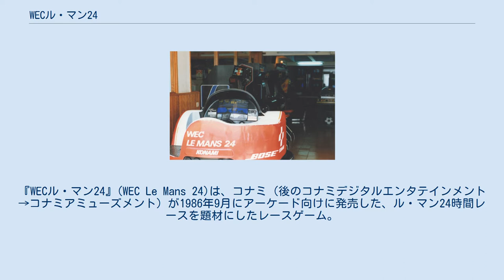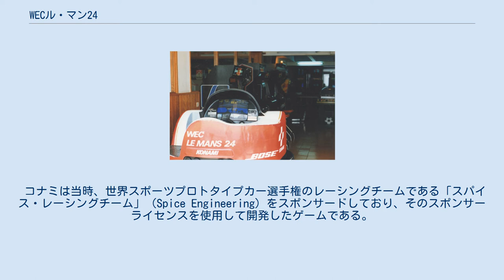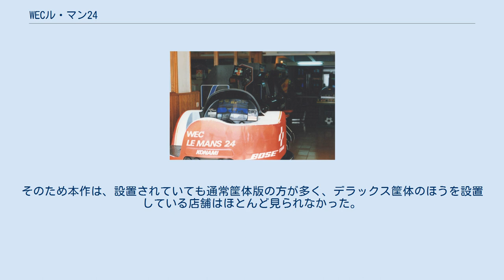WECル・マン24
『WECル・マン24』(WEC Le Mans 24)は、コナミ（後のコナミデジタルエンタテインメント→コナミアミューズメント）が1986年9月にアーケード向けに発売した、ル・マン24時間レースを題材にしたレースゲーム。
開発元はコアランド（後のバンプレスト→バンダイナムコエンターテインメント）である。
 実在する「サルト・サーキット」をモデルとしたコースを、規定時間内に4周してゴールインする事が目的である。
ゲームは残り時間制で、途中に数ヶ所あるチェックポイントを通過することで残り時間が加算されるが、チェックポイントを通過する前に残り時間が0になるとゲームオーバーである。
周回を重ねる毎にBGMが変わり敵車の往来が激しくなる。
また、4周でちょうど一日が経過するように背景の明るさや空の色が変化していく。
 なお、本来のル・マン24時間レースは「24時間の間にどれだけの距離を走行できるか」を競う耐久レースであり、規定周回数で順位を競うレースではない。
 コナミは当時、世界スポーツプロトタイプカー選手権のレーシングチームである「スパイス・レーシングチーム」（Spice Engineering）をスポンサードしており、そのスポンサーライセンスを使用して開発したゲームである。
タイトル画面にも「Officially approved by Automobile Club de l'Ouest (A.C.O)」の表示がある。
 デラックス筐体 本作のリリースと同時期には、セガ（後のセガ・インタラクティブ）より同系列の大型筐体を用いたレースゲームの「アウトラン」が発売された。
当時のほとんどのオペレーターは、レースカーでサーキット内を周回するという比較的地味な本作よりも、高級オープンカーでヨーロッパの公道を快走するという、当時としては斬新で華のあるアウトランの方を選んだ。
そのため本作は、設置されていても通常筐体版の方が多く、デラックス筐体のほうを設置している店舗はほとんど見られなかった。